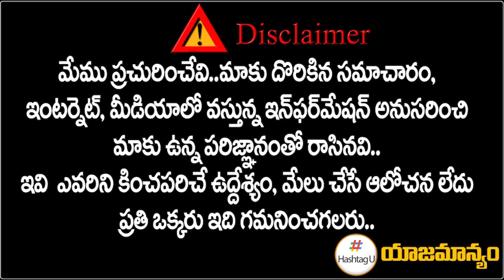మునుగోడు ప్రజల మద్దతు కాంగ్రెస్ కే - Sunil Kanugolu Report In Manugodu || Revanth Reddy | Hashtag U